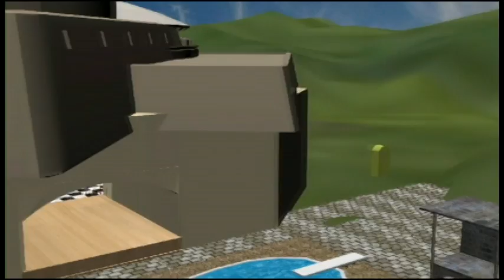Ma College Work Dream Land